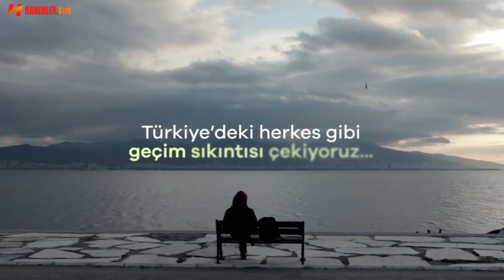Saadet Partisi İl Başkanları ve İl Müfettişleri Toplantısı